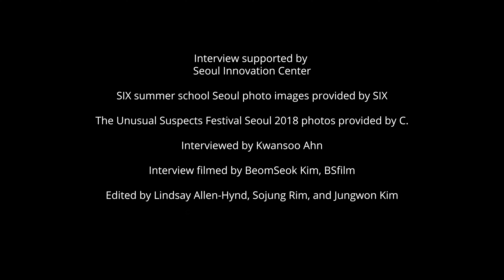The city needs constant renewal.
Mayor of Seoul
Interviewee: Wonsoon Park

This video is part of the Unusual Suspects digital storytelling project, developed in collaboration with Spread-i, C. and Seoul Innovation Park. The six chapters of unusual suspects tell the stories of individuals, and the change they’re making in their surroundings.